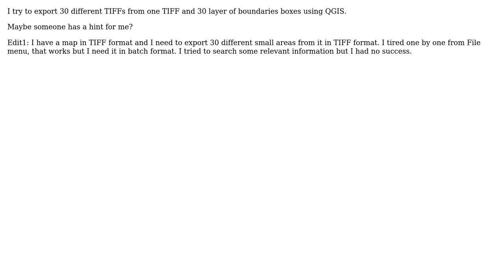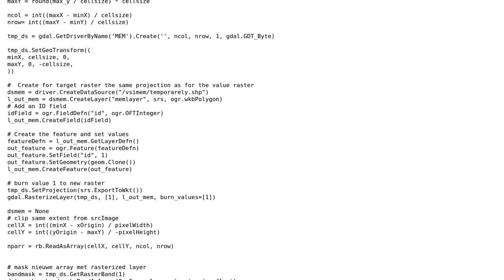GIS: Batch TIFF export, QGIS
With thanks & praise to God, and with thanks to the many people who have made this project possible! | Content (except music & images) licensed under CC BY-SA | Music | Images & others | With thanks to user Vince user Sasha user embee and the Stack Exchange Network Trademarks are property of their respective owners. You are responsible for your own actions.